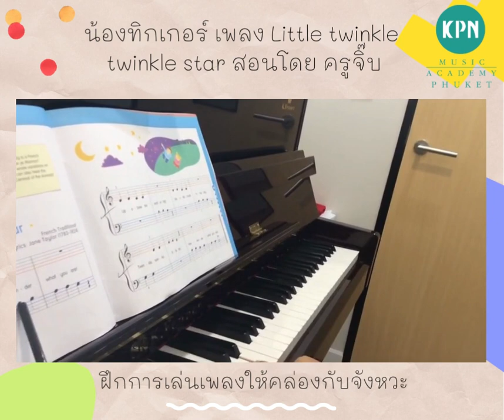Little twinkle twinkle star l น้องทิกเกอร์ Cover/Practice l สอนโดยครูจิ๊บ l Grace Music l KPN Phuket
สามารถมาทดลองเรียนฟรีได้ที่
👉 สาขา Central Phuket Festival🎵
โรงเรียนเปิด 🕘
✅ อังคาร - ศุกร์ 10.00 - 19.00 น.
เรียนดนตรี ช่วยพัฒนาความสามารถทางด้านสติปัญญาความคิด กระตุ้นการทำงานสมองซ้ายขวาให้ทำงานประสานกัน ช่วยพัฒนาความสามารถทางด้านอารมณ์เหตุผล ฝึกสมาธิ ความอดทนพยายาม การคิดอย่างมีระเบียบ การควบคุมอารมณ์ ให้เราเป็นส่วนหนึ่งในการพัฒนาศักยภาพของทุกคนนะคะ ❤